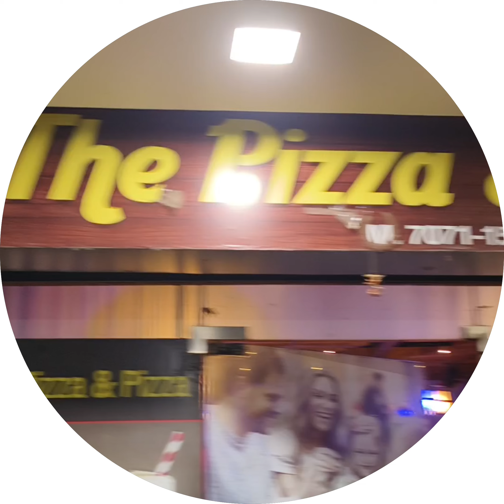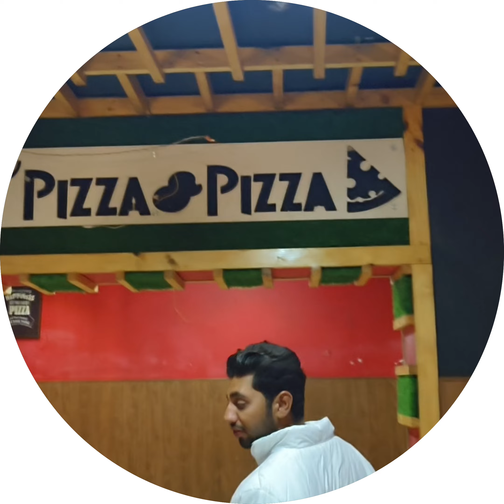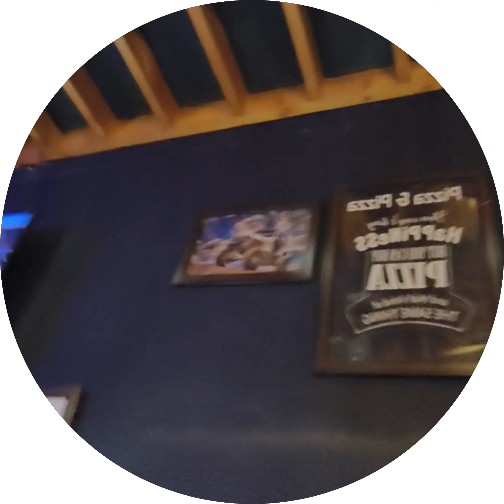my birthday Vlog